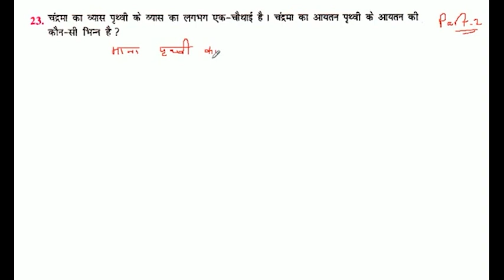चंद्रमा का व्यास पृथ्वी के व्यास का लगभग एक चौथाई है। चंद्रमा का आयतन पृथ्वी के आयतन की कौन-सी भिन्न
चंद्रमा का व्यास पृथ्वी के व्यास का लगभग एक चौथाई है। चंद्रमा का आयतन पृथ्वी के आयतन की कौन-सी भिन्न है?